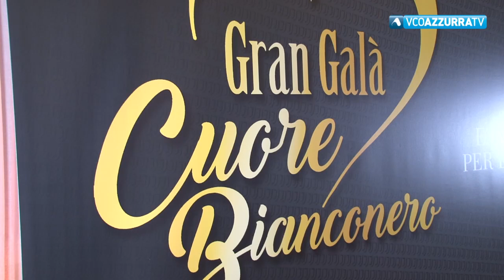Gran Galà benefico bianconero ieri sera a Stresa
15 maggio 2019 - E' stato organizzato dallo Juventus Club Mottarone e dallo Juventus Club Malpensa, sono stati raccolti complessivamente 14mila euro destinati alla Fondazione Piemontese per la Ricerca Sul Cancro